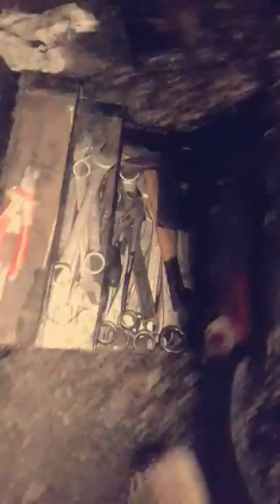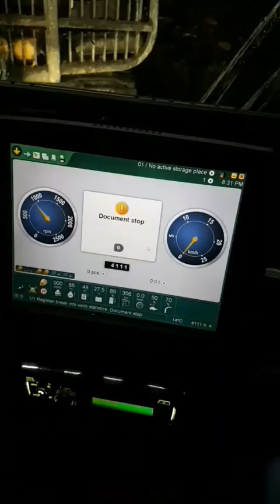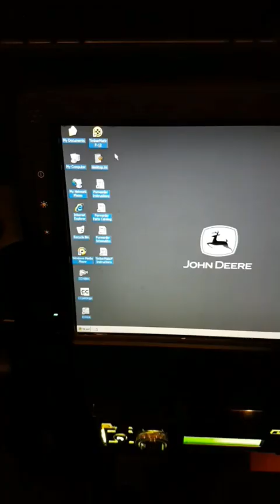That dick of a Fuck Up fairy does not want me to finish this block!!